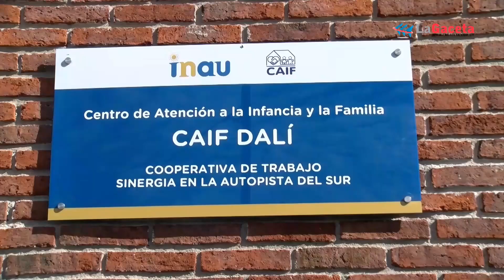La Paz: Se inauguró el CAIF "Dalí", donde se atienden 108 niños y sus familias